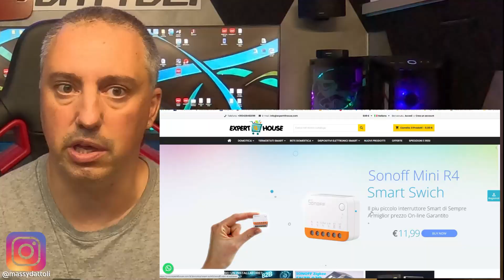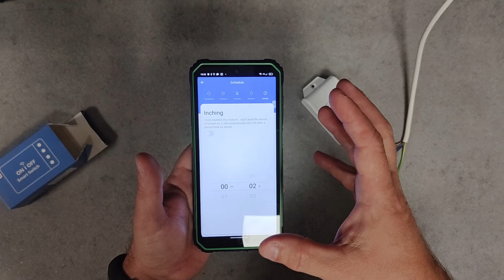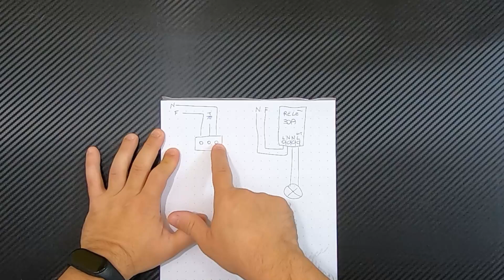Boiler Smart ? RECENSIONE Tuya Switch WiFi 30A Alta Potenza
Finalmente un rele' WiFi con alta portata in corrente, ben 30A
Ne avevamo gia' provato uno, ma questo lo riceviamo a casa in 24/48H e costa pochissimo.
Possiamo accendere caldaie, forni, pompe ecc ecc
Proviamolo, buon video!

CAPITOLI:
0:00 Introduzione
1:09 Spacchettamento e caratteristiche
2:29 Verifica componentistica interna
3:15 Accensione e abbinamento App
3:55 Impostazioni e programmazioni timer
4:40 Test con pistola termica 2000w
5:02 Schema di collegamento
5:37 Test alimentazione inversa
5:57 Test comandi vocali
6:18 Conclusioni e prezzi